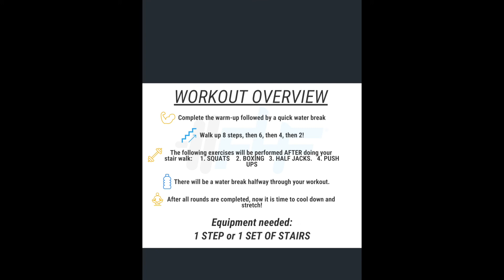STAIR workout with Coach Ally!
Join Coach Ally from Fitness 4 Focus on the stairs for your at-home workout!